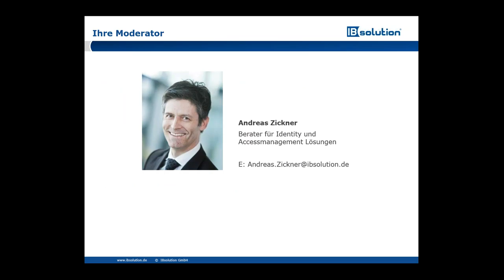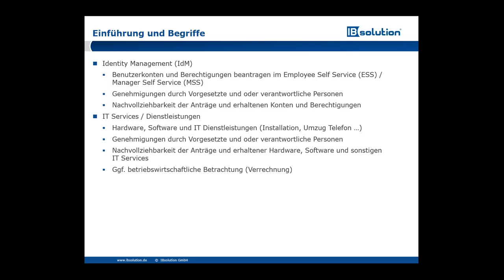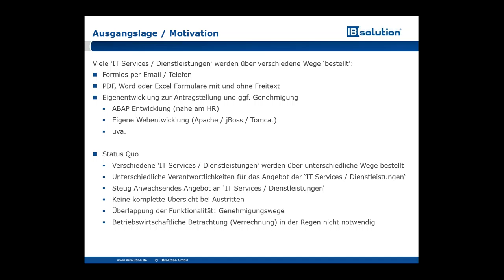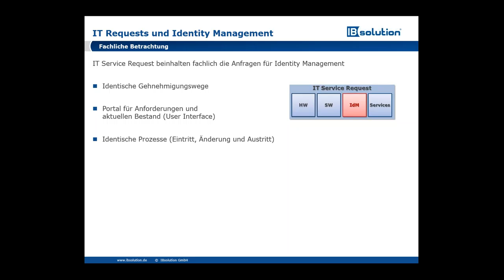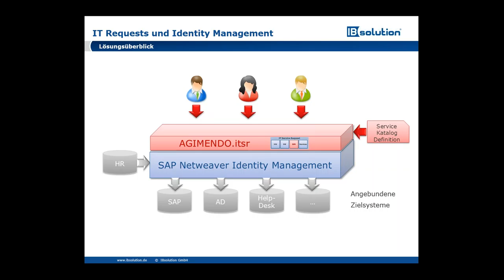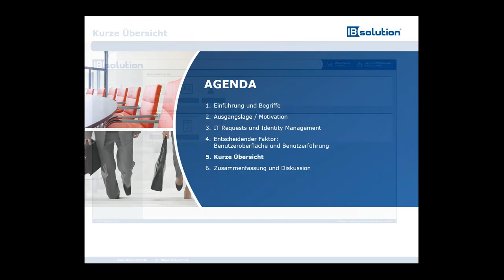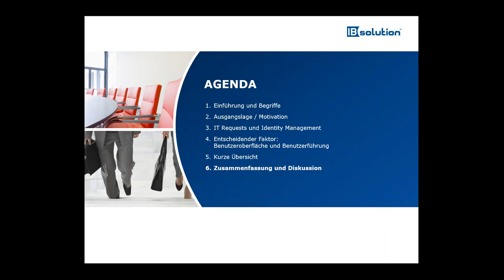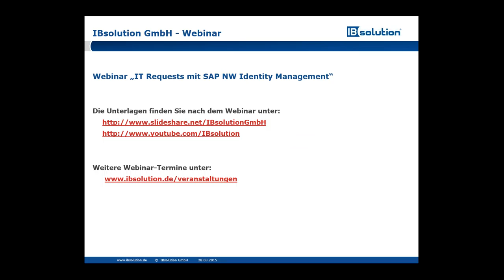IT Requests mit SAP NW Identity Management - Level 2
Viele Unternehmen stellen ihren Mitarbeitern IT Services, wie zum Beispiel neue PCs, Softwarepakete oder Benutzerkonten zur Verfügung. Dieser Bestellprozess wird in der Regel von Formularen oder eigenen Entwicklungen beherrscht. Eine schlanke Lösung auf einem SAP Standardprodukt kann dabei helfen Bestellprozesse zu vereinfachen und gleichzeitig auch zu vereinheitlichen. Dieses Webinar zeigt Ihnen wie ein Warenkorbsystem mit SAP NetWeaver Identity Management System aussehen kan